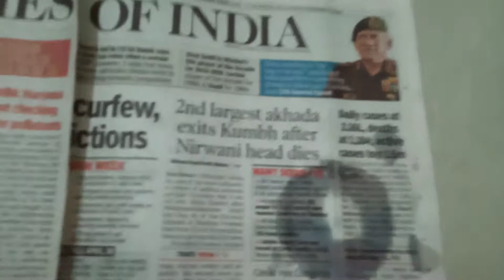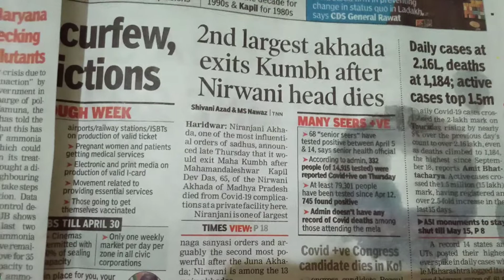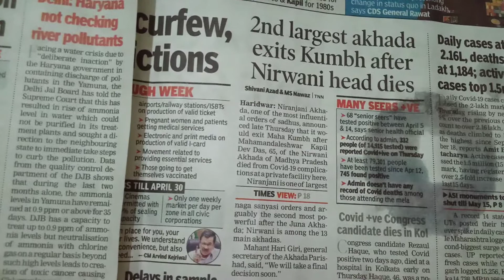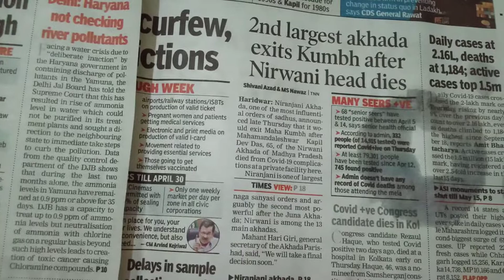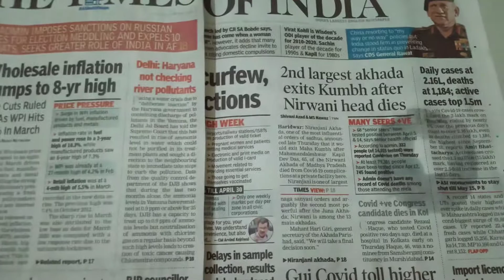For beginers Newspaper Reading..The Times Of India...English News Paper Reading